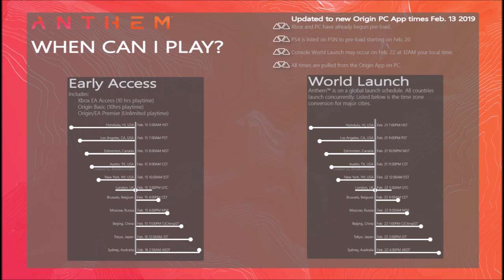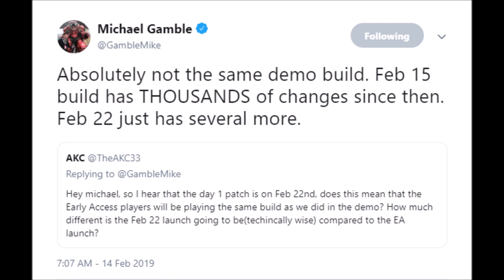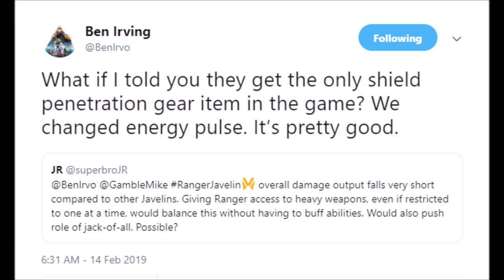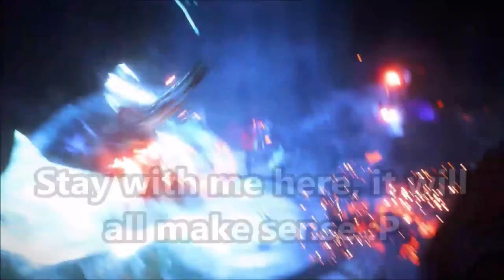ANTHEM | Corrected Launch times, Discussion on Raids, QnA, Conction Trailer | GIVEAWAY!